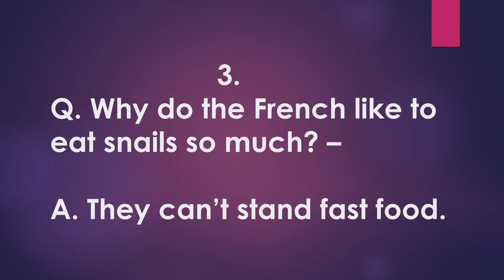5 Light Jokes To Begin Your Day With a Smile!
5 Jokes for the day. Smile :)

Funny Jokes. Funny one liners.